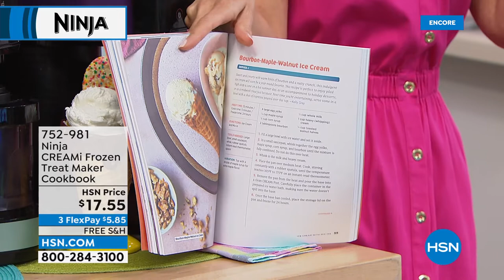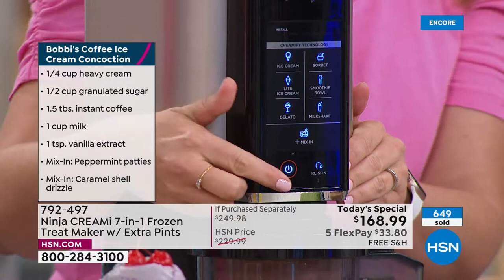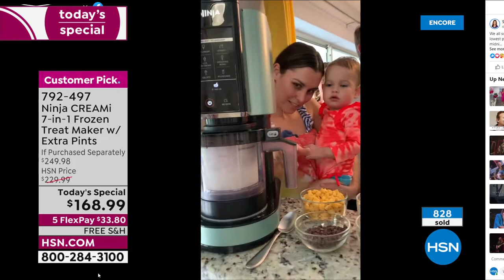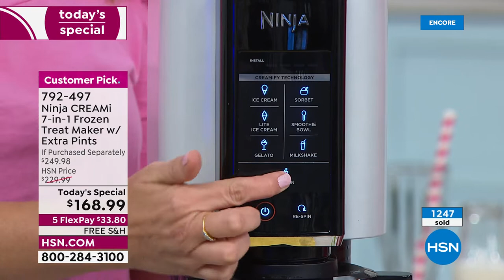HSN | Ninja Kitchen Celebration 07.17.2022 - 07 AM